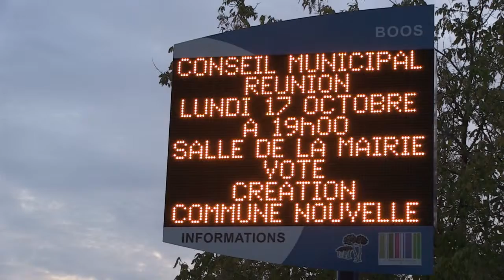Fusion : Vote de Boos